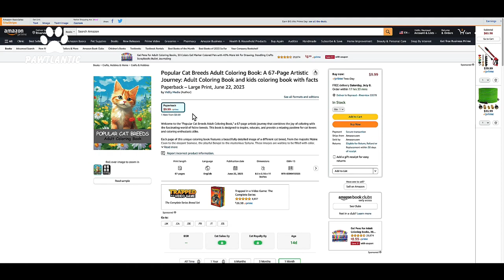Jack Russell Terrier: 10 Fascinating Facts about the Energetic Canine Breed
🛍️🛒Buy Toys, Foods, and Products for Cats🐱and Dogs🐶 Discover the energetic and intelligent world of Jack Russell Terriers in our latest video! Join us as we explore the top 10 fascinating facts about this compact and sturdy breed. From their origin and history as fox-hunting companions to their cleverness and agility, Jack Russell Terriers have a lot to offer. Watch them in action as they showcase their boundless energy and hunting instincts. Learn about the importance of socialization and training to bring out the best in these loyal and affectionate dogs. Don't miss out on some famous Jack Russell Terriers that have stolen the show. Get ready for an entertaining and informative journey into the world of Jack Russell Terriers!